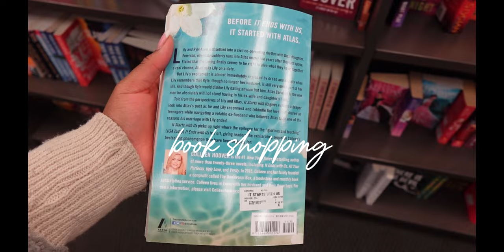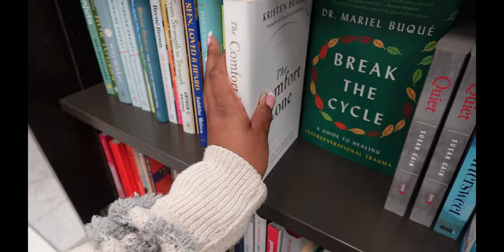MINI VLOG✨: forming healthy habits, fitness, shopping + mini try on haul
hi there! thanks for tuning in and I hope you enjoyed today's video!

about me ✨
age- 24
birthday- January 21st